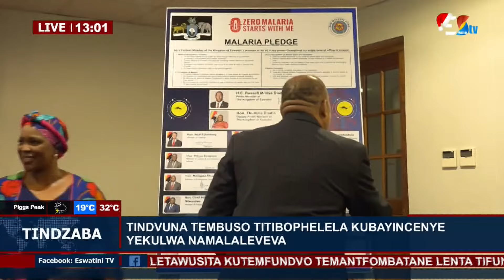Cabinet Ministers have contributed a total amount of E70K towards the End Malaria Fund.